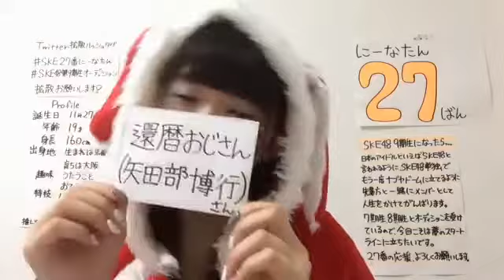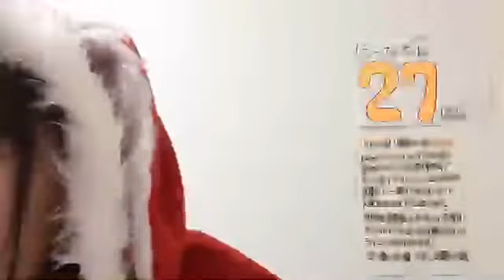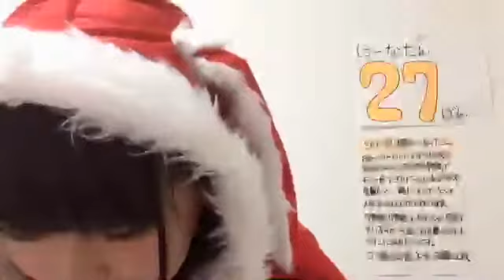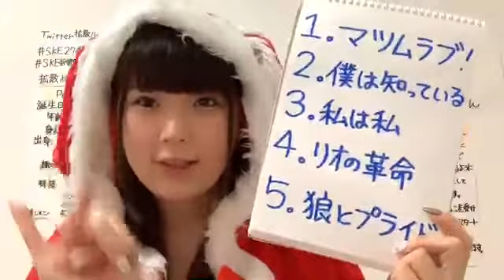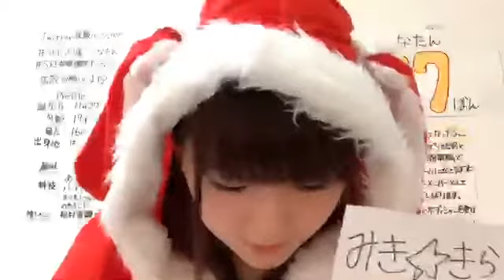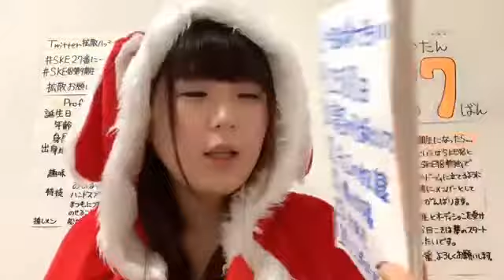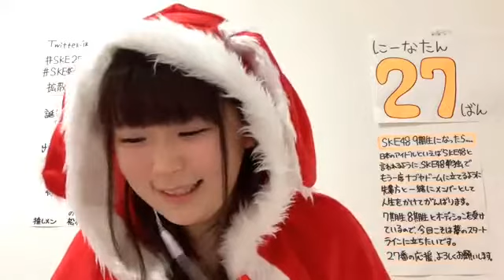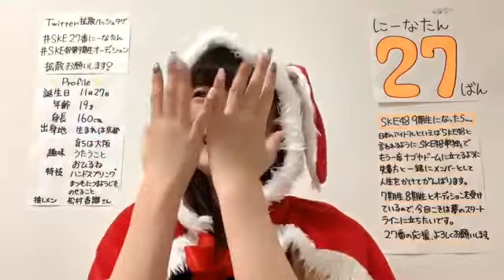【最終日】SKE48 第9期受験生エントリーナンバー27番